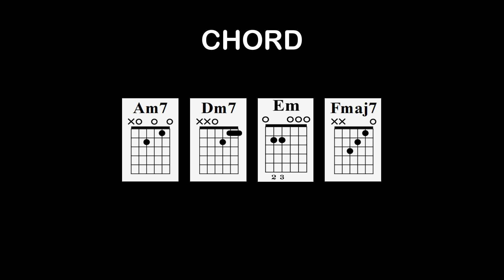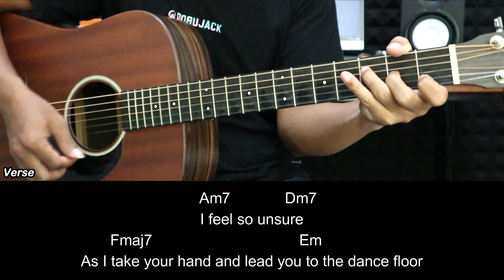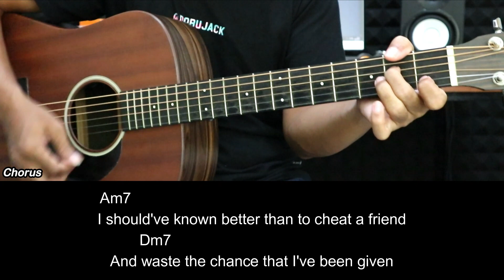Careless Whisper - George Michael | EASY Guitar Tutorial - Chords / Lyrics - Guitar Lessons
Careless Whisper - George Michael | EASY Guitar Tutorial with Chords / Lyrics and Strumming Patterns - Guitar Lessons